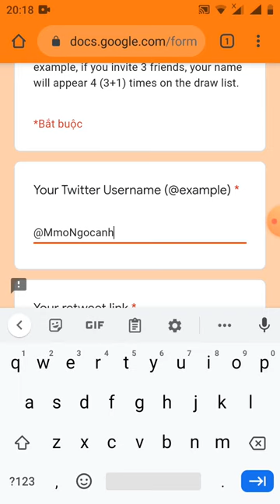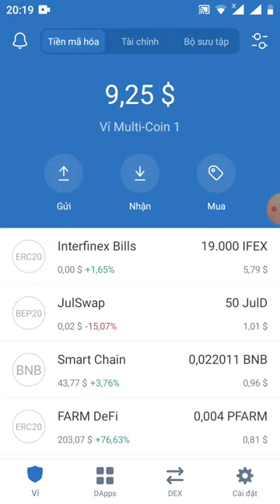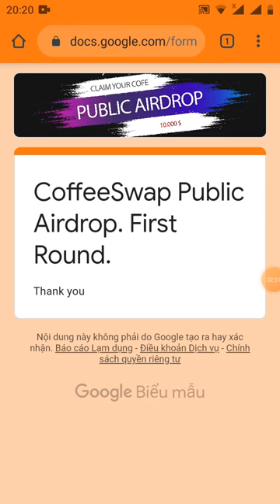HD nhận 10$ token COFFs (dự án tiềm năng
Link đk